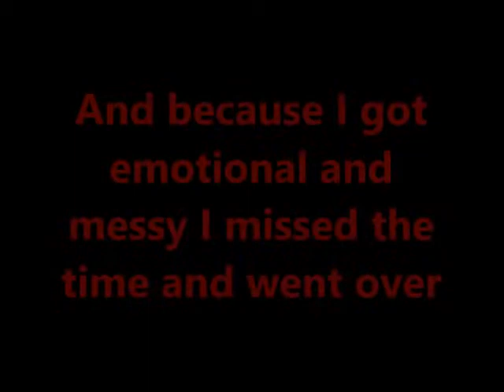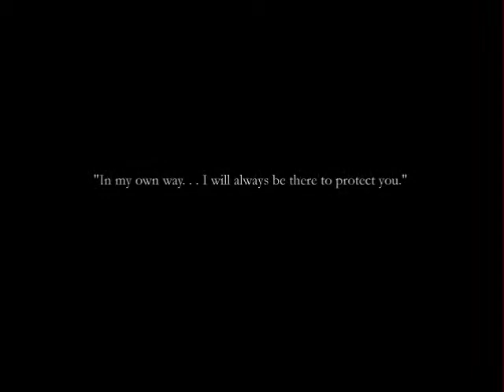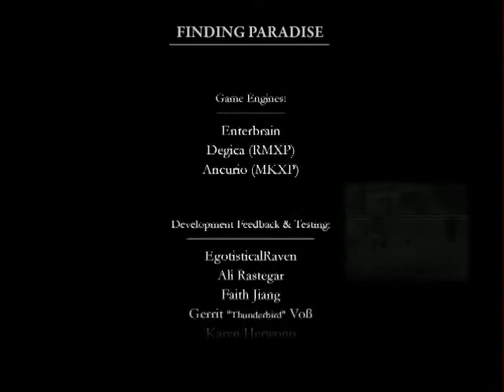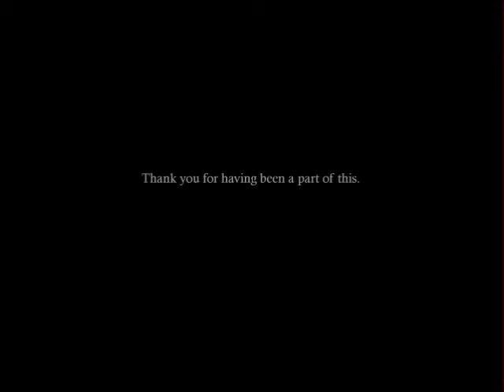Little Leprechaun Plays: Finding Paradise (Part 14 FINALE)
We finally finish our journey to give Collin his wish.
It was way more complicated than it probably could have been but at least we get the job done!
Next Saturday we move onto our next game which...I'm not quite sure what it is yet!
I hope you enjoyed this game as much as I did!
I DO NOT OWN FINDING PARADISE!!!